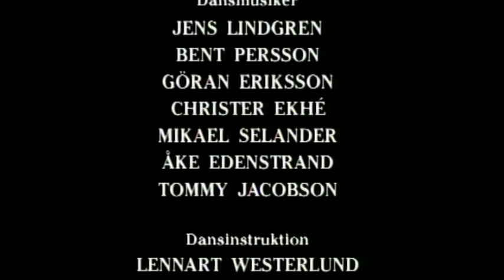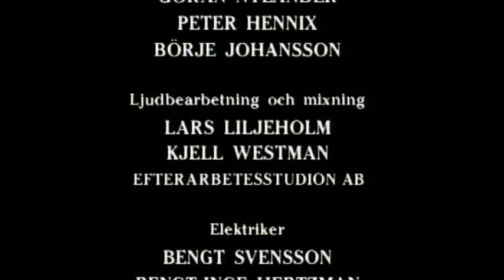Chefen Fru Ingeborg - Outro / Avslutning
Swedish drama mini-series from 1993